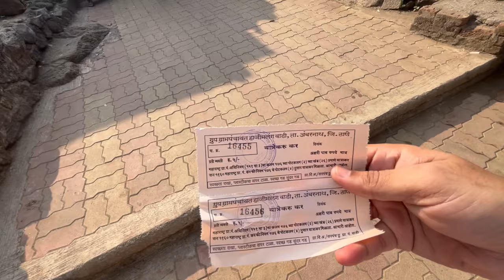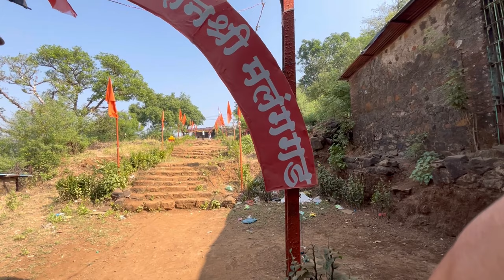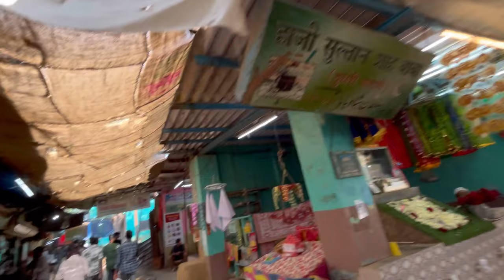हाजी मलंग अब कोई भी जा सक्ता है || Haji Malang Kalyan Mumbai || Near Mumbai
एब हाजी मलंग कोई भी जा सक्ता है || Haji Malang Kalyan Mumbai || Near Mumbai

Musician: @iksonmusic
Musician: @iksonmusic